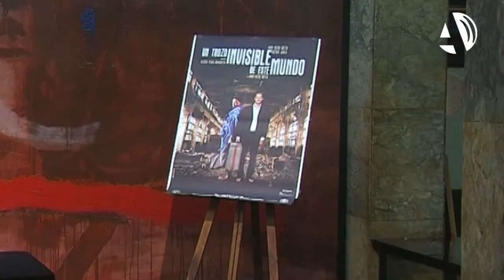El exilio y la inmigración se unen en la obra “Un trozo invisible de este mundo”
(22/05/2015) El Teatro Principal de Zaragoza estrena desde este viernes y hasta el domingo, 24 de mayo, la obra “Un trozo invisible de este mundo”. Una función de tremenda actualidad que, mediante monólogos, trata el exilio y la inmigración. La obra está inspirada en personas y experiencias reales conocidas gracias a la colaboración de diversas ONG´s